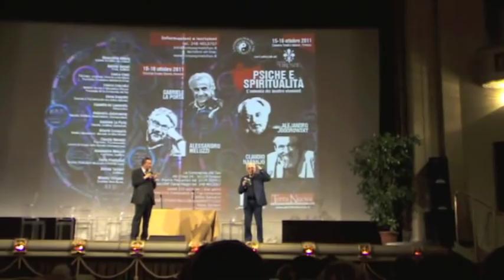(4 di 6) Alejandro Jodorowsky: "Due passi oltre la mente"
‪Riportiamo in versione integrale l'intervento di Alejandro Jodorowsky alla conferenza "Psiche e spiritualità", organizzato dalla Compagnia del Tao - Holiversity con la collaborazione di Terra Nuova.